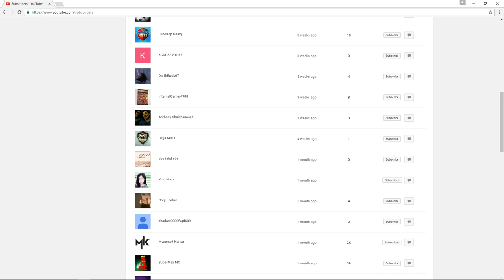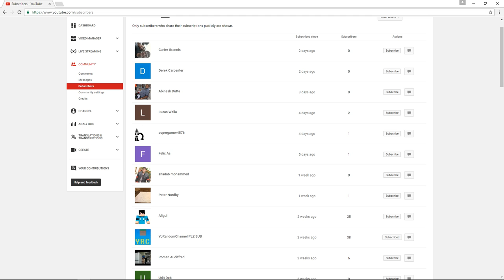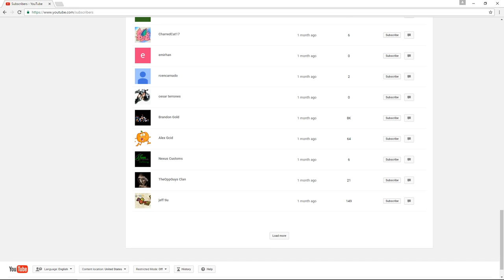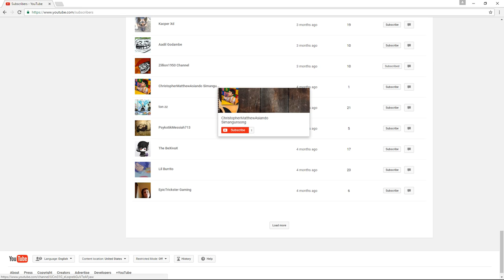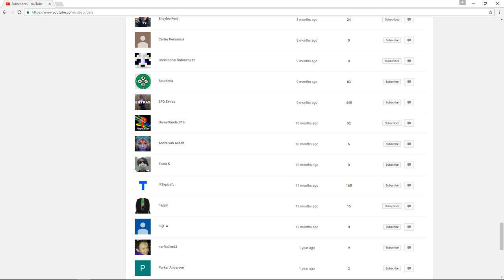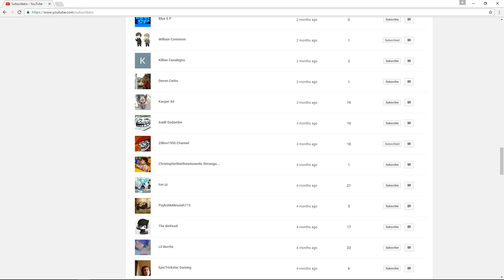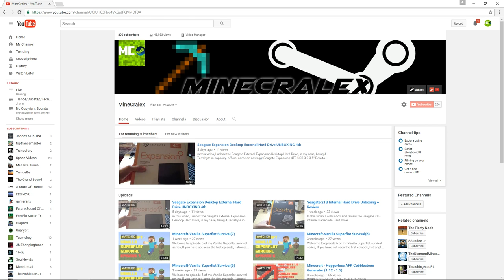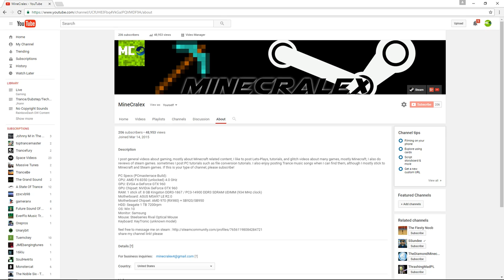200 SUB SHOUTOUT!!!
thank you all SO SO much for helping me reach 200 subscribers, I have never even DREAMED of reaching this much subs. My channel has been growing crazy fast for the past few months and I attribute that growth to you! to all of my amazing viewers and subscribers!

When I started my channel in March 14, 2015, I had never even THOUGHT that I would one day reach this many subs, thank you ALL SO SO much for making my dreams come true.

I hope that I can continue to grow and prosper my channel and hopefully, I will someday reach even 300 subs!!!